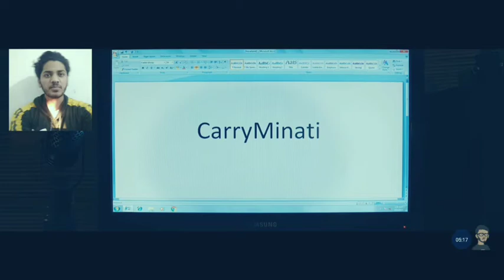VARDAAN - CARRYMINATI X WILY FRENZY - REACTION ON I AM THE DAVIL ❤️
I hope aap sab ko video achi lgi hogi video achi lgi hai to like ❤️ and share karna mat bhulna or abhi tak mere channel ko subscribe nhi kiya hai to please mere channel ko subscribe kar lo